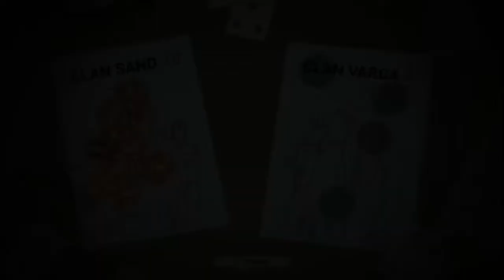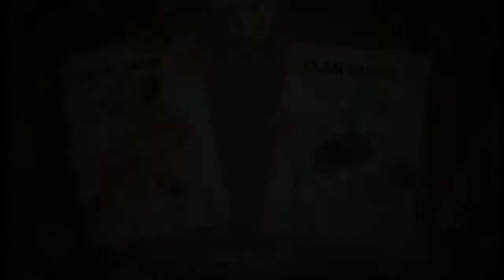This is the Police | Gameplay en Español | Cap 4 "Amenaza de suicidio"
Estrategia y aventuras en un videojuego protagonizado por un jefe de policía, a punto de jubilarse, en medio de una trama de corrupción, crímenes e intrigas en la caótica ciudad ficticia de Freeburg nos esperan en This is the Police. Bajo el rol de Jack Boyd (su voz en inglés es interpretada por Jon St. John, de Duke Nukem) el videojuego versa sobre conseguir medio millón de dólares en 180 días para asegurarnos un retiro de oro.